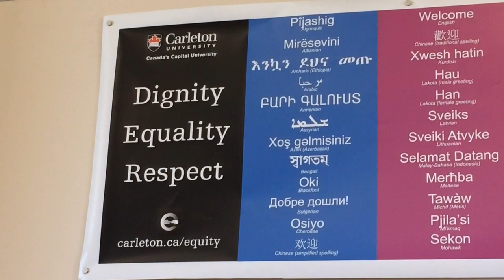Carleton students frustrated by university’s sexual assault policy process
Carleton students and union members are frustrated by what they see as a hollow response to an open letter they sent to university president Roseann Runte on Tuesday, April 26, 2016. The lettercondemned university representatives for boycotting a “stakeholders” meeting earlier this month to discuss a draft of the school’s new sexual assault policy. Michael Beuckert, president of the Carleton Graduate Students Association, talks about the association’s concerns.